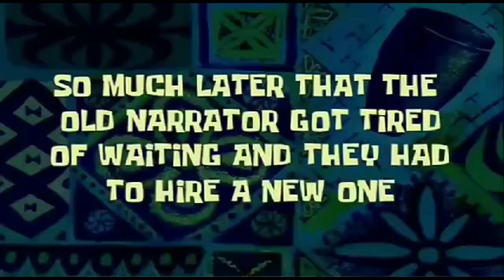Narrator Time pamplet